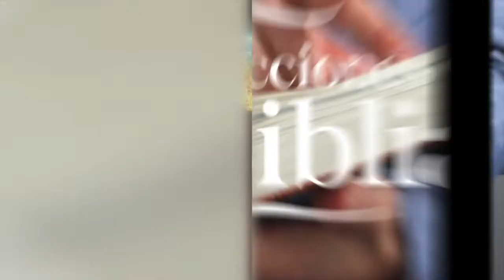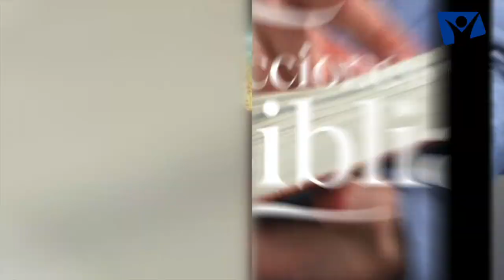LDB - LA VIOLACIÓN DE DINA - 31 DE MAYO 2022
La lección para este día se titula: LA VIOLACIÓN DE DINA, un tema presentado por el Pastor Ever Roblero.